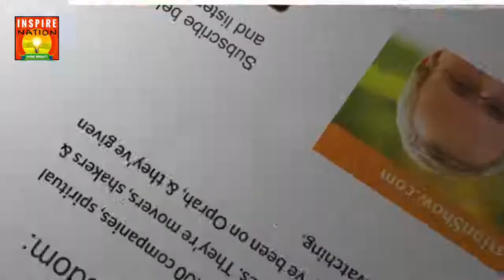jsbh1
Here's the full interview you've been waiting for! In the last 15 minutes you'll catch a homework assignment from Matt Kahn, last words of wisdom and an